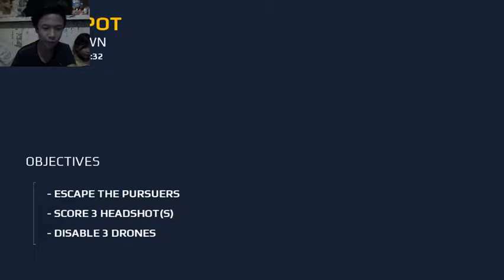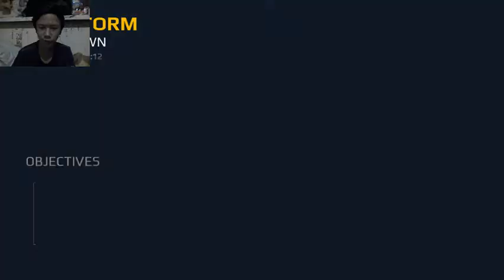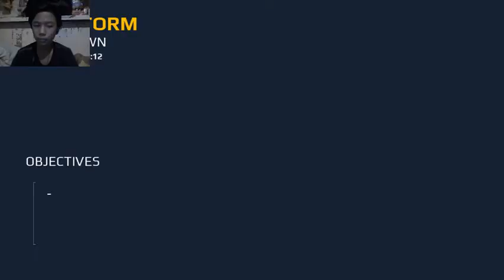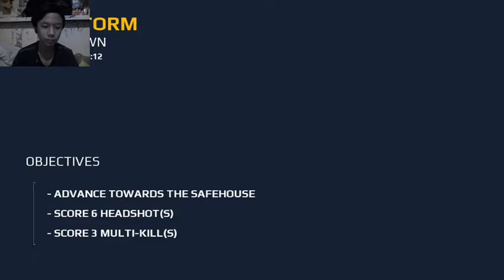YOU'RE NOT THE BOSS OF ME! | Modern Combat 5: Blackout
No one bosses me 😠